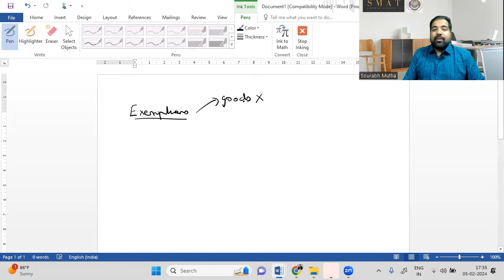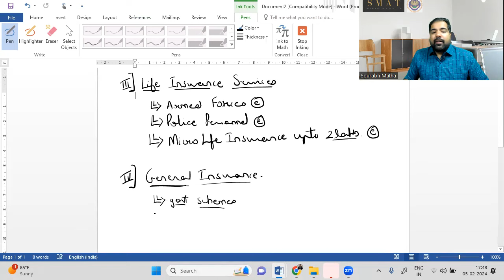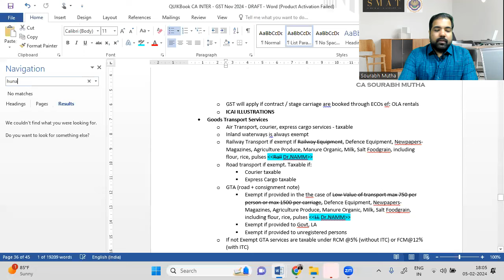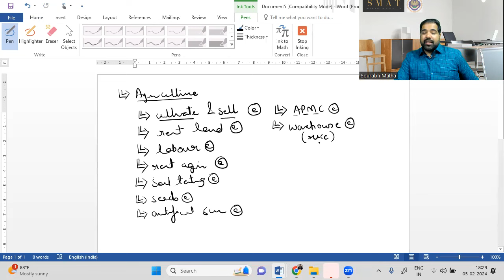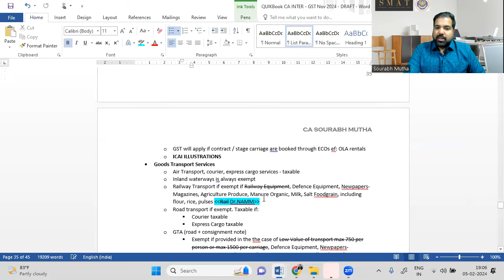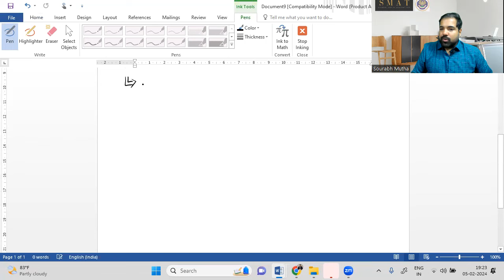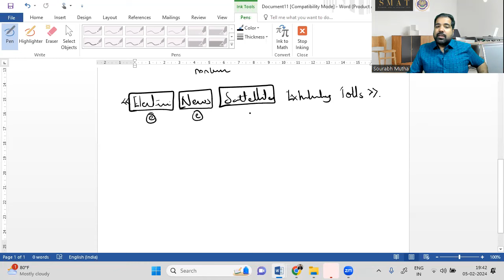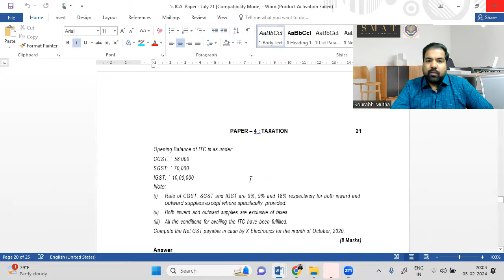ENTIRE GST EXEMPTIONs Chapter I CA INTER I CA FINAL I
GST EXEMPTIONS - The big bigger and biggest chapter simplified in this video. All concepts explained, ICAI material illustrations and sums solved and exam paper sums covered as well.
You'll never need anything more!

Liked this? Join my live lectures, buy recorded classes and materials - Reach out on 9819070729